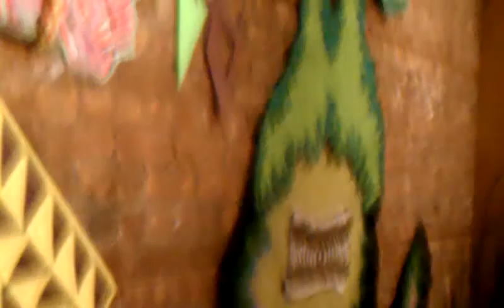Zillion @ monster party in Beacon NY